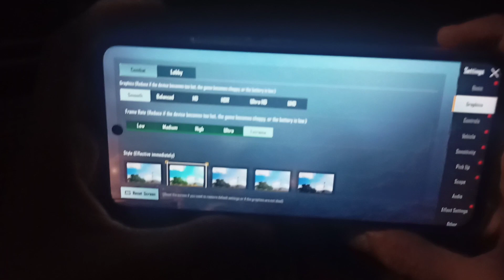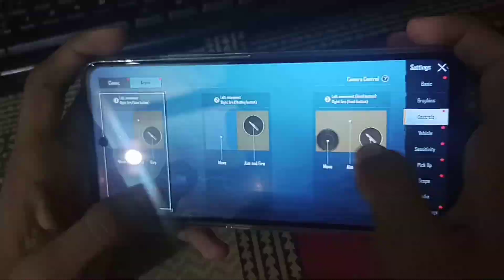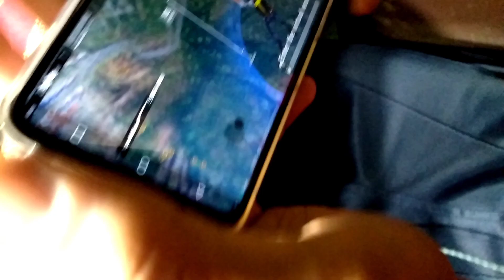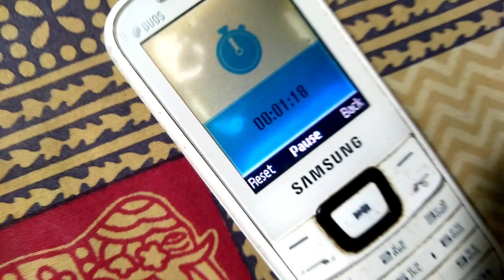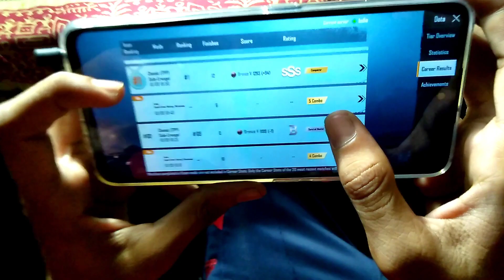The best Gaming Phone is Micromax In Note 1 In Big Billion Days sale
mircomax
micromax in note 1 review
micromax in note 1 vs poco m3
micromax in note 1 unboxing
micromax in note 1 camera test
micromax in note 1